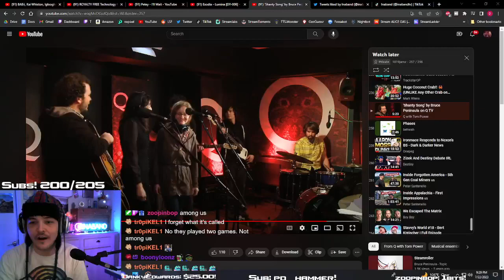Ina reacts to new BehwahxYungSkrrt song Phases!